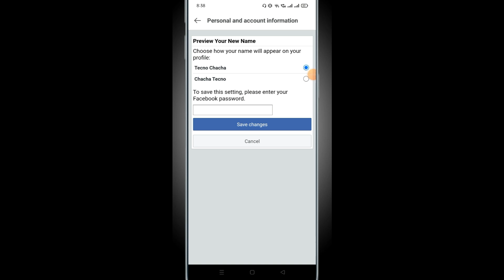change facebook name